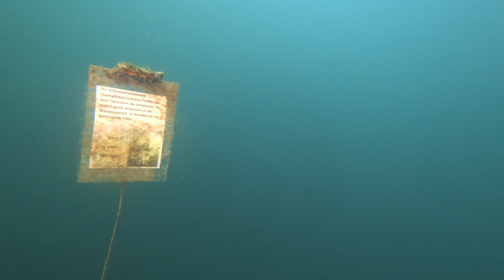Meet and Dive #021 Plittersdorf und Vorschau Bodensee Parkhaus Post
Plittersdorf  Bodensee Post Parkhaus Krebse Steilwand Saiblinge